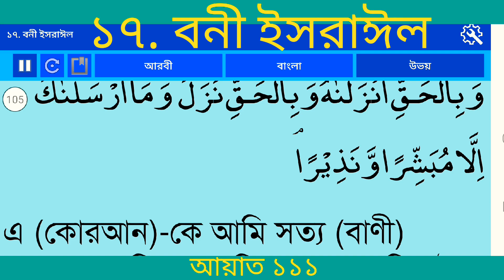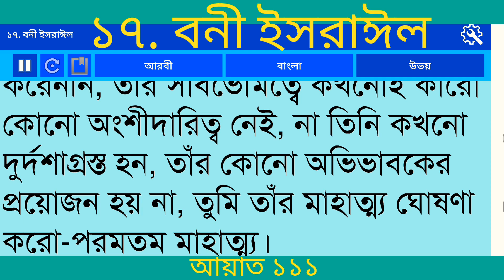বাংলা অনুবাদ সূরা বনী ইসরাঈল (ইহুদি জাতি )| Surah Bani Israel With Bangla translation